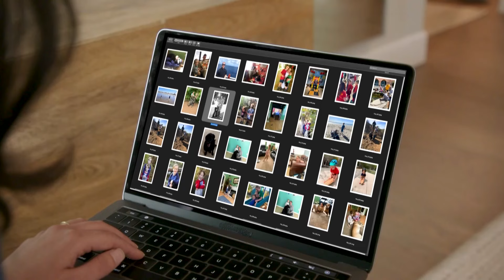Will Reggie Be the Perfect Playmate for Two Energetic Boys? Part 1| Lucky Dog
Today on Lucky Dog, Reggie, an extremely large German Shepherd mix, has been in the shelter for over two months and is running out of time. At 116 pounds, he's more dog than many people want, but the Bevens family of San Diego has been longing for a gentle giant just like him. They're hoping for a dog energetic enough to keep up with their two young boys. However, with Reggie’s size and strength, is he the right fit for a family with small children? Follow his journey from shelter dog to a potential new best friend for the Bevens family.